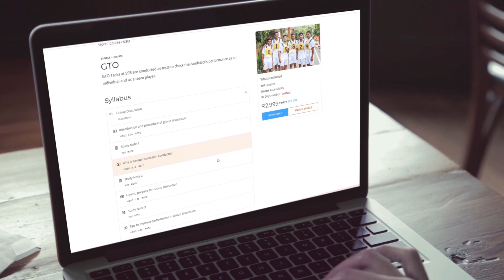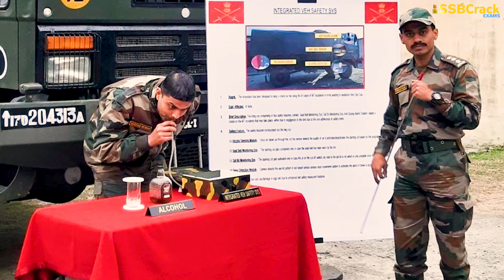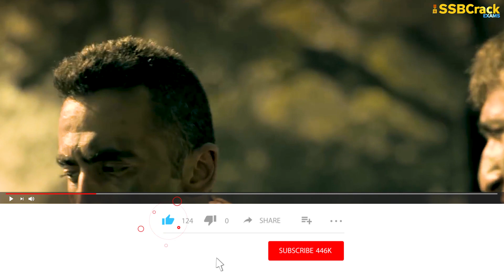Is Drinking Compulsory in Indian Army?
Is drinking compulsory in the Indian Army? Many defence aspirants want to know if one is forced to drink in the army of it is a personal choice. Let's watch.